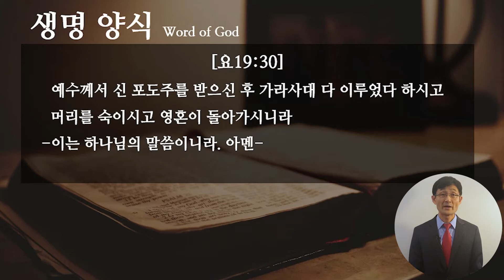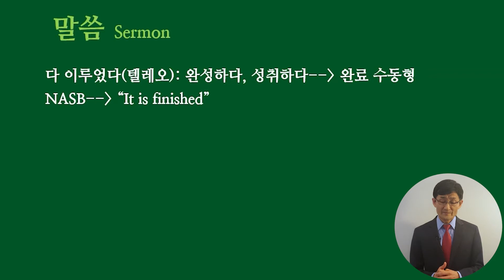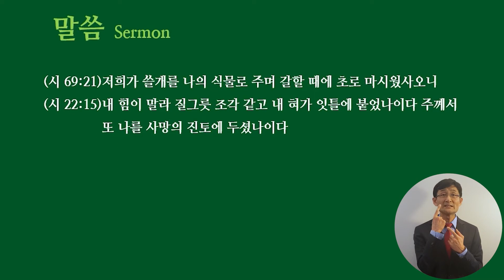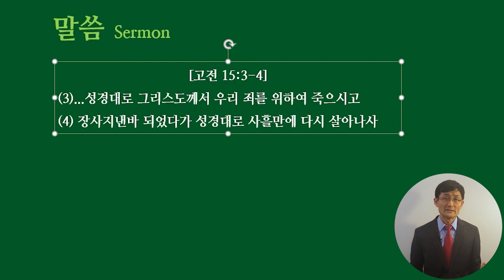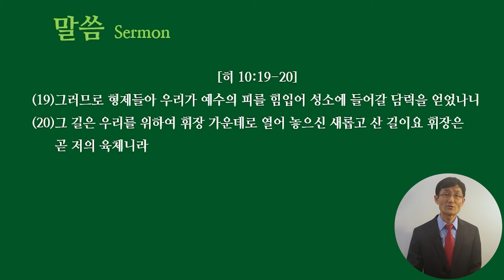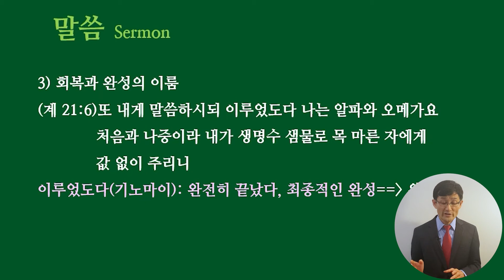[2021년 3월 25일 목요예배] 십자가 상의 여섯 번째 말씀 (완성의 십자가) 요 19:30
2021년 3월 25일 목요예배입니다. 많은 은혜 받으시기 바랍니다.